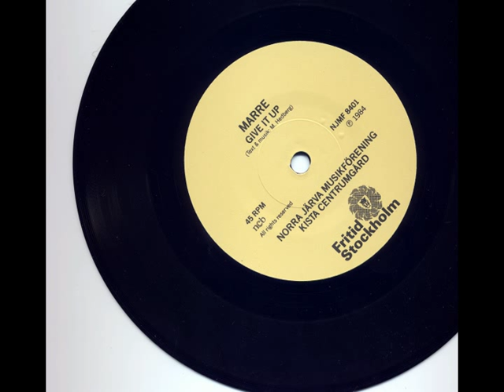Marre Hedberg - Give it up - 1984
en annan sida på en singel...